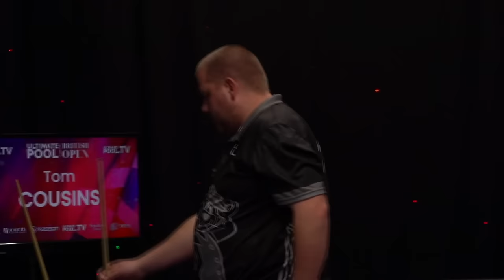Tom Cousins vs Scott Gillespie | British Open Final 2024